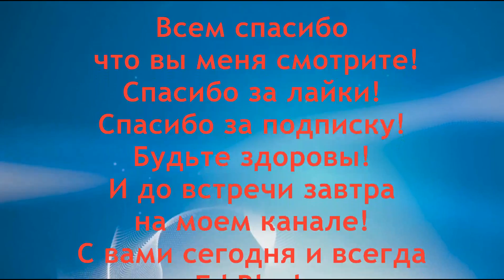Боль в Суставах ! Лечение суставов № 9. Артрит. Артроз. Как лечить суставы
Лечение суставов, артроза и артрита в домашних условиях. Как лечить суставы как уменьшить боль в суставах. Лечим артроз и артрит народными средствами, и уменьшаем воспаление суставов и суставные боли. Если воспалены и болят ваши суставы, то для лечения воспользуйтесь отличным проверенным народным средством. Я Ed Black представляю  серию эффективных рецептов лечения суставов и снятия воспаления в суставах не выходя из дома. Даю совет, как правильно воспользоваться данным эффективным средством лечения больных суставов дома. Выполняйте все мои предписания, и снимайте воспаление и боли в суставах.
Рецепт № 9
В этом рецепте я научу вас как с помощью свиного сала лечить проблемные суставы и боли в суставах. Выполняйте все мои предписания, и снимайте воспаление. После уйдет и боль в суставах. Подробнее о данной методике вы узнаете из видео сюжета досмотрев его до конца.

Рецепт для здоровья ваших суставов от  Ed Black

Все рецепты  лечении больных суставов и болей в суставах:
- Болезни суставов (второй плейлист рецептов)

Строго по желанию помочь  развитию канала :
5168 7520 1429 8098 Приват Банк (Грн)
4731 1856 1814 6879 Приват Банк ( USD)

Платные Консультации по здоровью.